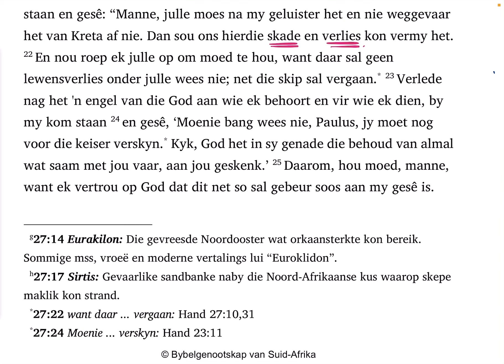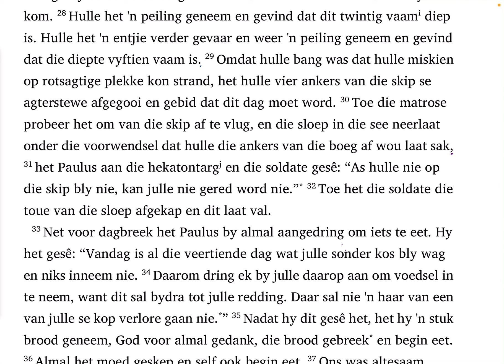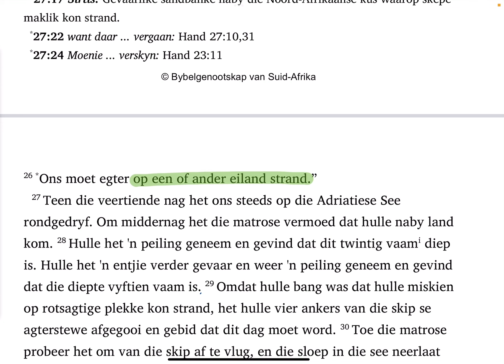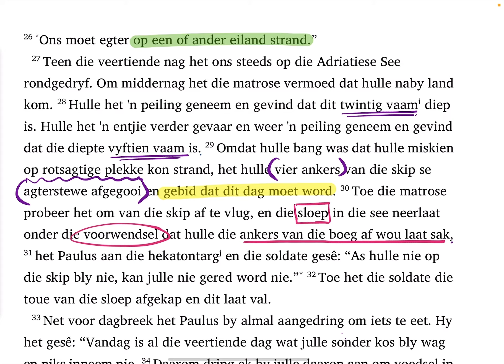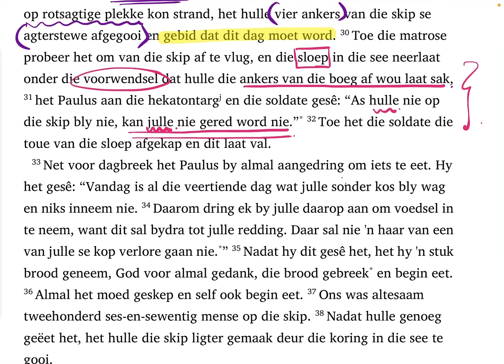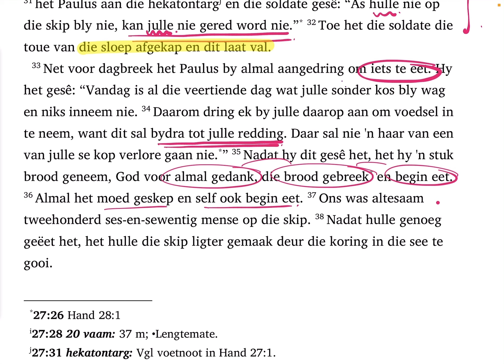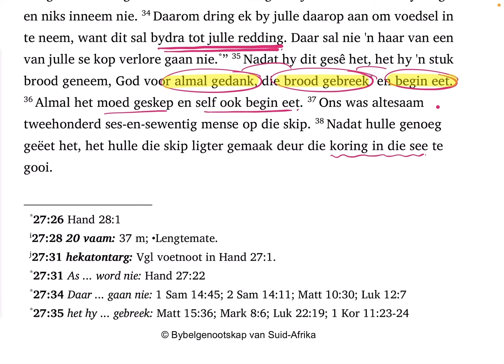Handelinge 27:23-38 (SaamLees #264)